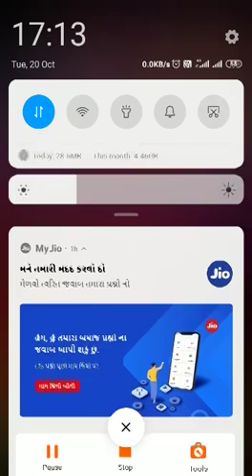Sheth C l std-12thsci Sub- maths# Chapter-13# made by s a bhadoriya